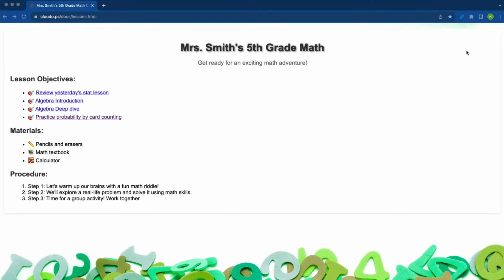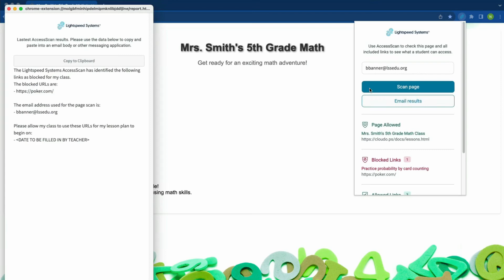Introducing AccessScan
Introducing AccessScan, new from Lightspeed Systems, a new extension that empowers teachers to quickly validate and request student access to blocked resources ahead of time so that they can deliver seamless lessons.

full transcript

Hi, I'm Nicole, one of the product specialists here at Lightspeed Systems and a former teacher and instructional technologist.

Today, I'll give you a quick overview of the new Lightspeed AccessScan Chrome extension.

This new extension empowers teachers to quickly validate and request student access to blocked resources ahead of time so that they can deliver seamless lessons.

Sound good? Let's go take a look.

The Lightspeed AccessScan extension is part of the Lightspeed Filter™ subscription and is rolled out by the IT department.

You can access it by logging into your Chrome browser. Go to your lesson plan or any page that you would like to check link access. Click on the Lightspeed logo to open the AccessScan extension.

You'll immediately be able to see if the page itself and the additional links are allowed or blocked based on the student-specific filtering policy.

You can also click the email button to generate a request to IT with all the block links included and copy it into your email.

Very cool, right?

Hopefully this new tool will save you a lot of time.